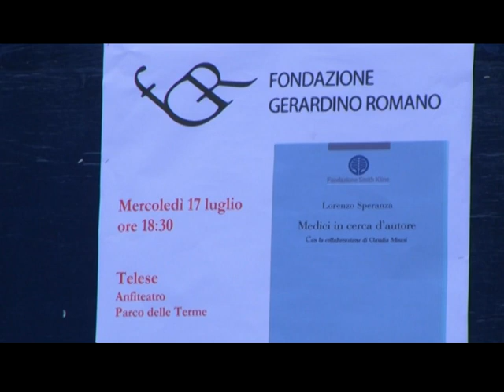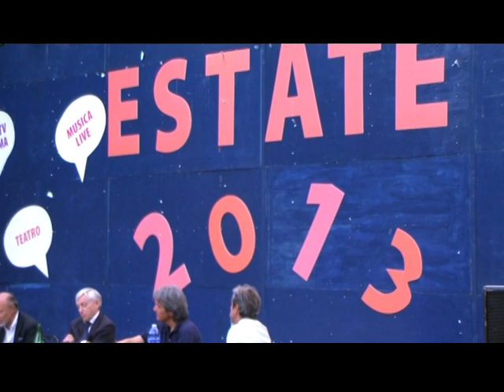Medici in cerca d’Autore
Mercoledì 17 luglio 2013 la Fondazione “Gerardino Romano” di Telese Terme (BN), presso l’Anfiteatro del Parco delle Terme di Telese, presenta il libro del prof. Lorenzo Speranza, “Medici in cerca d’Autore”, Il Mulino, 2013.   All’incontro, coordinato dal prof. Felice Casucci, Presidente della Fondazione “Gerardino Romano”, e dalla dott.ssa Enza Nunziato, giornalista de Il Sannio Quotidiano,   ne discutono con l’Autore, il prof. Antonio Colantuoni e il dott. Antonio Ricci. Il medico è una presenza fissa nella nostra società. Balzac lo affianca al prete e all’uomo di legge, «l’uno medica le piaghe dell’anima, l’altro quelle della borsa, il medico quelle del corpo». Nel corso del tempo queste tre figure hanno perso la loro «carnalità» per divenire tre icone, una sorta di «Santissima Trinità» dei nostri villaggi. In questa rappresentazione, tuttavia, il personaggio centrale è il medico; mentre gli altri due, a seconda dei Paesi e delle epoche, possono cambiare. E i medici, dal canto loro, cosa pensano? Vi è stato un episodio significativo che ha determinato la loro scelta? Quando si sono sentiti medici per la prima volta? Che rapporto hanno con i pazienti e i colleghi? Che ne è dei loro sentimenti, emozioni, paure, desideri? Come si costruisce la distinzione sociale fra clinici e chirurghi? Differenziando le «motivazioni» della scelta dal «modo» in cui si esercita la professione, l’autore cerca di decifrare la «scatola nera» dell’identità medica. E lo fa raccogliendo le storie di medici di varia specialità, diversi per età e collocazione lavorativa, che, proprio come capita ai personaggi di Pirandello evocati nel titolo, si raccontano in prima persona. Le loro storie appaiono singolarmente vicine a quelle di medici in carne ed ossa di altre parti del mondo o di dottori «immaginari» creati dalla fantasia di grandi scrittori medici (Bulgakov, Čechov, Céline, Conan Doyle, Cronin, Munthe, ecc.). La scelta di provare a comprendere la professione attraverso i racconti rivela più di un punto in comune con l’approccio «narrativo» in medicina: per fare un’anamnesi adeguata, sia dal punto di vista clinico sia da quello sociologico, occorre ottenere una buona storia, perché solo essa ci può dire non soltanto il cosa, il dove e il quando, ma anche il come e il perché.

Lorenzo Speranza è Professore di Sociologia economica e del lavoro nell’Università di Brescia. In precedenza ha insegnato nell’Università di Macerata e in quella della Calabria. Si interessa di professioni e, in particolare, di medici. Dal 2001 fa parte del Board del Research Committee n. 52 (The Sociology of Professional Groups) dell’International Sociological Association. Ha presentato relazioni a numerosi incontri internazionali, fra le ultime: Six Ideal Types of Physicians in Search of an Author,  XVII Convegno mondiale di Sociologia, Göteborg 2010; Identity and Socialization within an Established Field: the Case of Physicians in Italy, secondo Forum mondiale di Sociologia, Buenos Aires 2012. Ha curato circa 50 pubblicazioni scientifiche, fra monografie, curatele e saggi in rivista o volume, fra cui: I poteri delle professioni (1999), Professioni e status (a cura di, 2004), ambedue con Rubbettino; con Il Mulino ha già pubblicato I medici in Italia: motivazioni, autonomia, appartenenza (2008, con W. Tousijn e G. Vicarelli).

Antonio Colantuoni è professore di Fisiologia, presso la Scuola di Medicina dell'Università di Napoli "Federico II", Dipartimento di Medicina Clinica e Chirurgia. Primario della Unità Operativa Complessa di Invecchiamento e Nutrizione dell'Azienda Ospedaliera Universitaria "Federico II" di Napoli. Direttore della Scuola di Specializzazione in Scienza dell'Alimentazione della stessa Università. E’ specializzato in Endocrinologia e Malattie del ricambio e in Tecnologie Biomediche.

Antonio Ricci è Specialista in Pneumologia, Responsabile dell’Ambulatorio di Pneumologia del Distretto Sanitario ASL BN1.

Enza Nunziato è Giornalista professionista. Attualmente responsabile delle pagine Cultura e Spettacoli de Il Sannio Quotidiano, ha scritto per diversi quotidiani nazionali e riviste. Impegnata nel sociale, promuove da sempre, con il coinvolgimento degli studenti, momenti di cultura sul territorio in particolare sui temi della storia della Shoah, e dei genocidi che hanno insanguinato il nostro mondo. Nonché sul terrorismo, che ha lacerato la nostra Italia negli anni settanta. Ha ricevuto, nel 2010, il Premio Anticamorra dalla Presidenza della Regione Campania. Ha realizzato un progetto sulla Shoah dal titolo “Il Pentagramma della Memoria” in collaborazione con musicisti del Sannio e con la cooperazione degli amici Gianni Covino e Paolo Palammo.